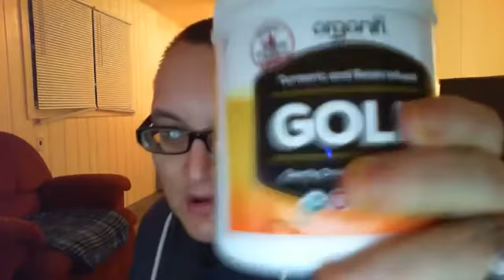Depression and Hope.